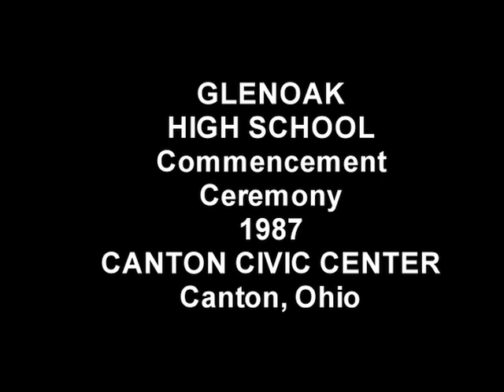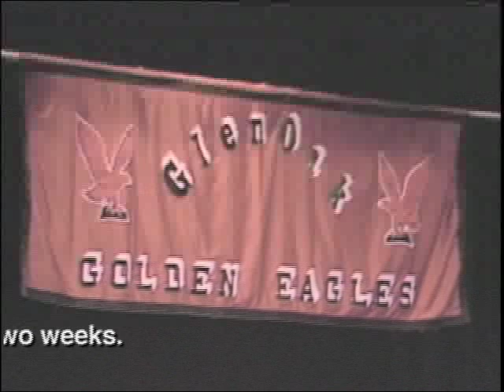GlenOak High School Commencement - 1987 - Canton Civic Center - Canton, Ohio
This video contains footage that was gathered from the GlenOak High School Commencement at the Canton Civic Center - Canton, Ohio  in 1987.  You can purchase a 60 minute DVD of the entire event by making a PayPal payment of $20.00 to . Your DVD will arrive via mail within two weeks.